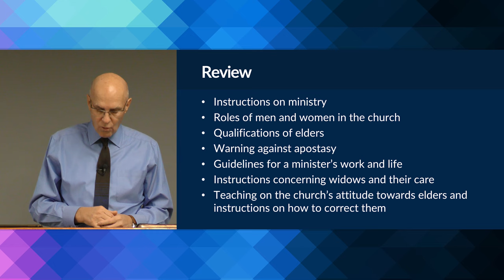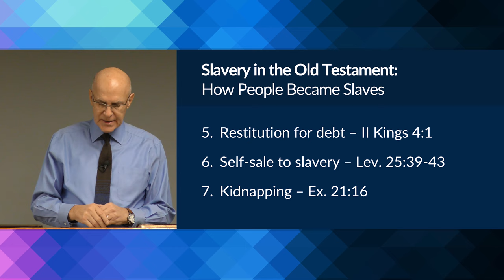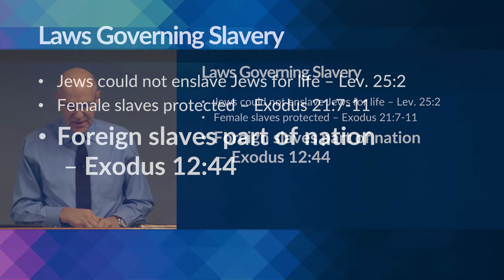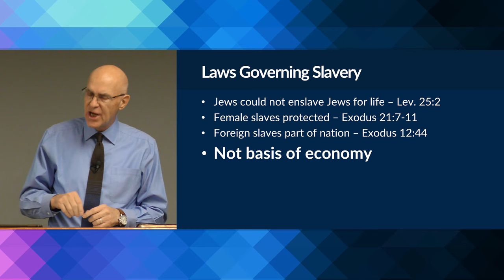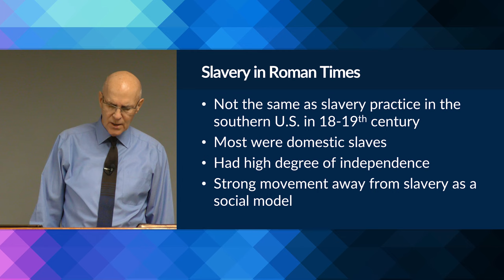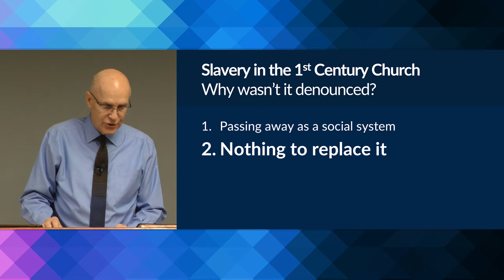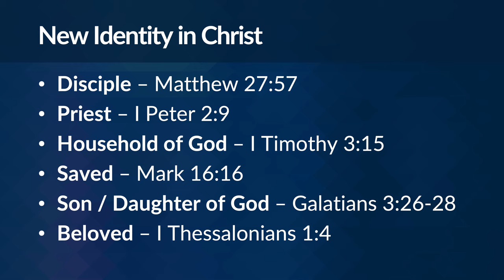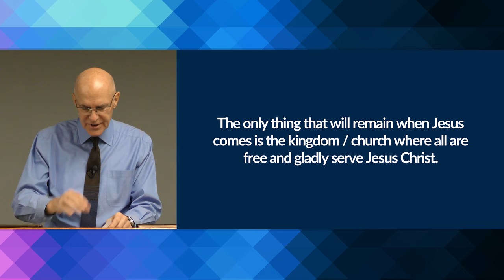Paul's Teaching on Slavery (I Timothy 6:1-2) – Mike Mazzalongo | BibleTalk.tv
Mike reviews the issue of slavery in the ancient times in order to give context to Paul's teaching regarding slaves in his letter to Timothy. (I Timothy 6:1-2)